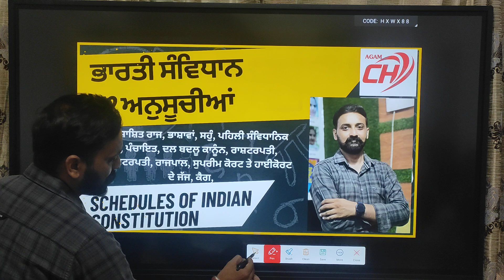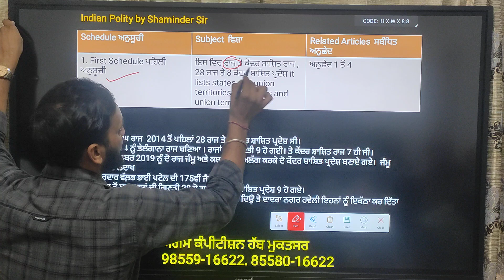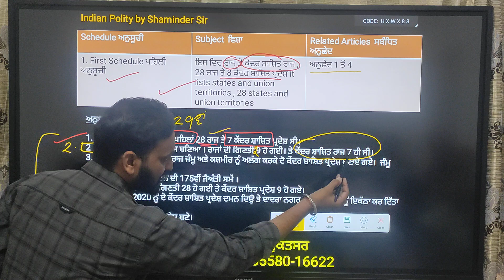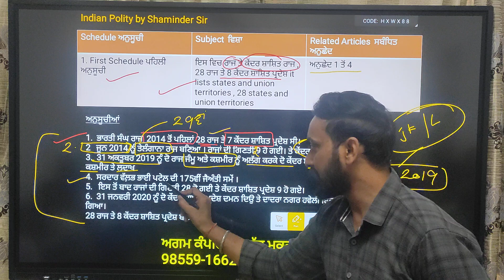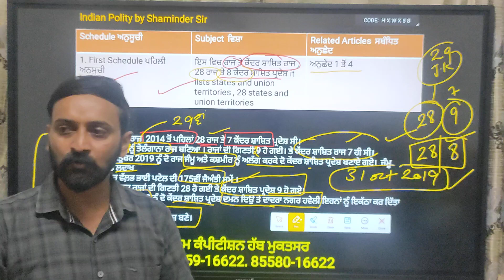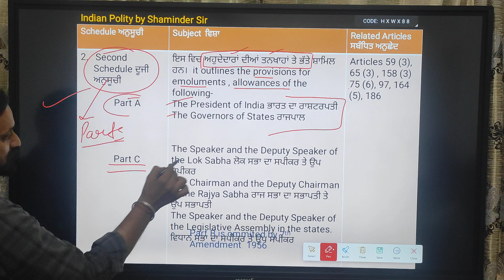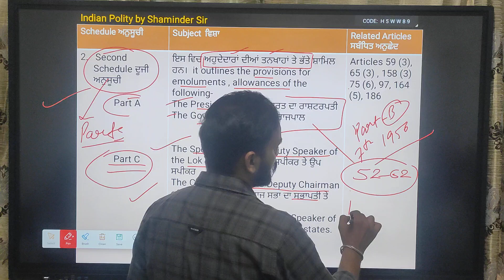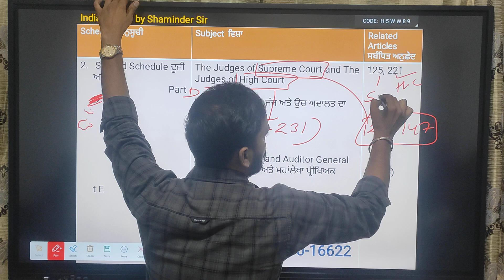Indian Constitution | ਅਨੁਸੂਚੀਆਂ PSSSB | PSTET | Part 1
Indian Constitution Schedules |  ਭਾਰਤੀ ਸੰਵਿਧਾਨ ਅਨੁਸੂਚੀਆਂ PSSSB | PSTET | PUNJAB POLICE PART-1